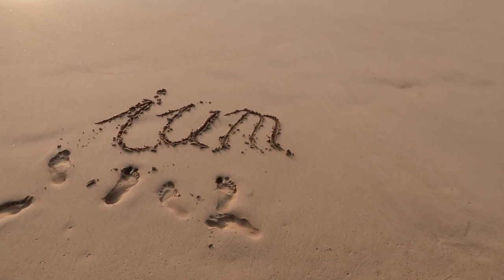Wie du deinen Körper hydrierst!